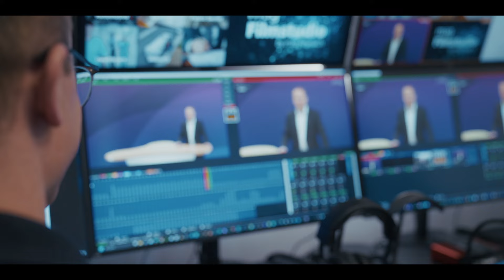msg-CEO über Kundenbeziehungen und Nachwuchsförderung